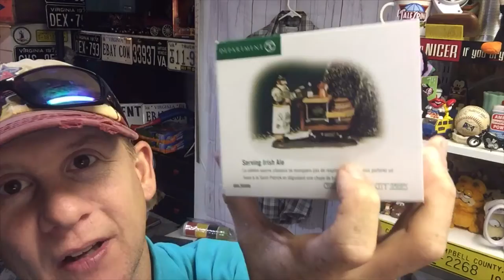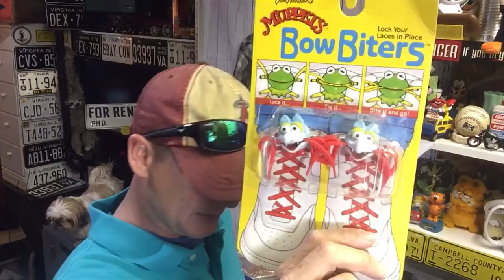It took 15 seconds to sell this item on eBay and an update on the Happy Little Accident yard sale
It took 15 seconds to sell this item on eBay.  Sourcing from Yard Sales, Garage Sales, Thrift Stores & flipping items on eBay, Poshmark, Mercari, Offer Up, & the Antique mall booths.  Join Blue Ridge Mama, the Home-school Hustlers, and our dog Sophie as we take you through the whole process and learn some new tricks along to way.

Ikea Bags
36 rolls of 2" packaging tape
Rollo printer
Digital shipping scale 50lb Accuteck
Jewelry magnifying loop
Scotty Peeler
Go Pro Hero 7 Black